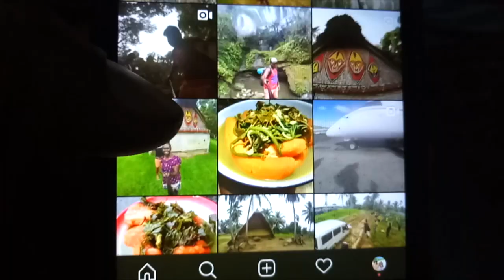Mr & Mrs Noiney - Wedding Highlight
Just highlights from our wedding last December. A series of videos will be shown in the coming weeks! So Enjoy 😊

Shout outs to Lake Media guys for doing this for us!!
And thank you to all our subscribers who have been with us from the very beginning and for those who just joined.. We love you all!!

Video by Lakemedia

❤Aunty Buka and Mangi Tari